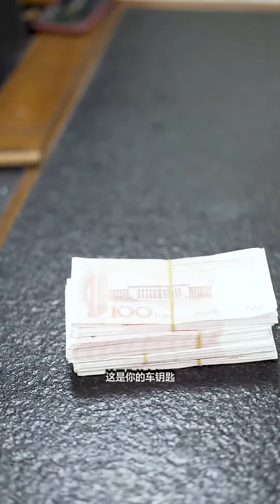經理將女總豪車借給屌絲弟弟裝面子，不料女總路上撞到還挨了一巴掌，經理趕到後汗流浹背連連道歉！ 【喜人娜娜】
大家好，這裡是喜人娜娜
內蒙古正能量段子手
專業的短劇創作者
🛎️ 更新時間   週一~週日 pm 5:00

Hello everyone, this is Xiren Nana
Inner Mongolia Positive Energy Joker
Professional skit creator
If you don't want to miss the update, just click to follow~
🛎️ Update time Monday~Sunday pm 5:00